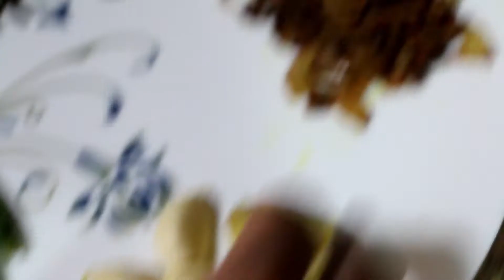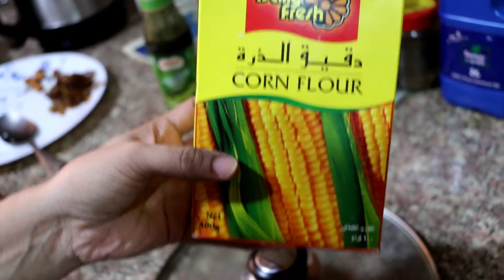Green Chicken Curry with Ghee Rice | ഗ്രീൻ ചിക്കൻ കറി വിത്ത് ഗീ റൈസ്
Green Chicken Curry with Ghee Rice | രുചികരമായ ഗ്രീൻ ചിക്കൻ കറി  വിത്ത് ഗീ റൈസ് | chicken curry